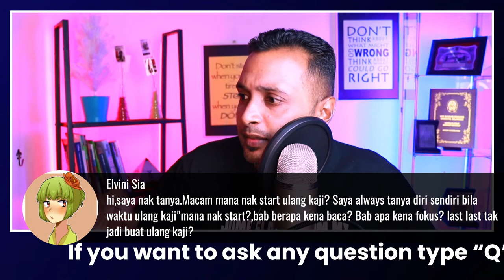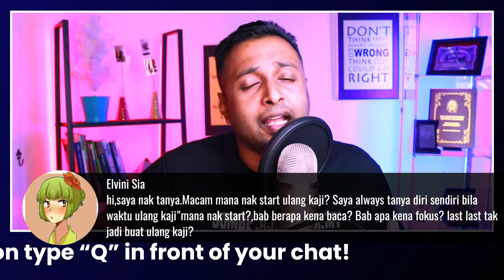SPM PENTING ATAU TIDAK?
SPM (Sijil Pelajaran Malaysia)

Adakah ianya penting? atau Tidak? Kenapa nak susah payah belajar? Buat Exam? Adakah Peperiksaan dapat menentukan kejayaan seseorang pelajar? Jom Bincang!

Let’s connect: Instagram – /jombelajar_edu

Hey guys, my goal is to help you to get the best results you possibly could in your exams and your future! I believe this will help us to build a better future generation and a stronger nation.